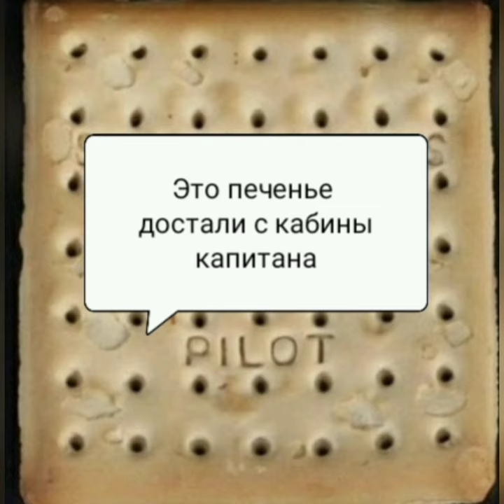Печенье с утонувшего Титаника